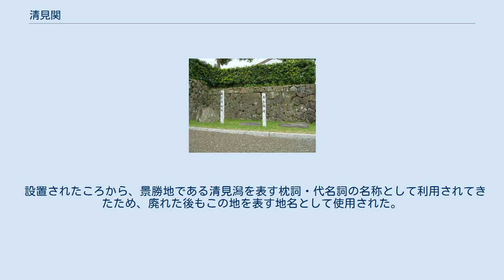清見関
跡碑（清見寺内） 清見関（きよみがせき）は、駿河国庵原郡（現・静岡県静岡市清水区興津）にあった関所の名称。
 跡碑のある清見寺の寺伝によると、天武天皇在任中（673年 - 686年）に設置されたとある。
その地は清見潟へ山が突き出た所とあり、海岸に山が迫っているため、東国の敵から駿河の国や京都方面を守るうえで格好の場所であったと考えられる。
清見寺の創立は、その関舎を守るため近くに小堂宇を建て仏像を安置したのが始まりといわれている。
 1020年、上総国から京への旅の途中この地を通った菅原孝標女が後に記した更級日記には、「関屋どもあまたありて、海までくぎぬきしたり（番屋が多数あって、海にも柵が設けてあった）」と書かれ、当時は海中にも柵を設置した堅固な関所だったことが伺える。
 その後、清見関に関する記述は吾妻鏡や平家物語の中に散見し、当地付近で合戦もおきたが、鎌倉時代になると、律令制が崩壊し経済基盤を失ったことや、東国の統治が進み軍事目的としての意味が低下したため、関所としての機能は廃れていった。
 設置されたころから、景勝地である清見潟を表す枕詞・代名詞の名称として利用されてきたため、廃れた後もこの地を表す地名として使用された。